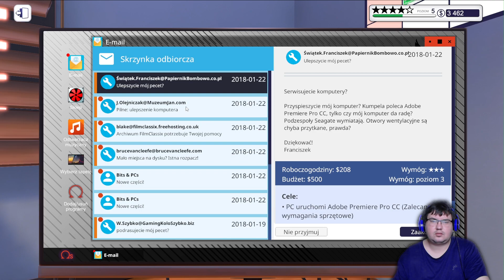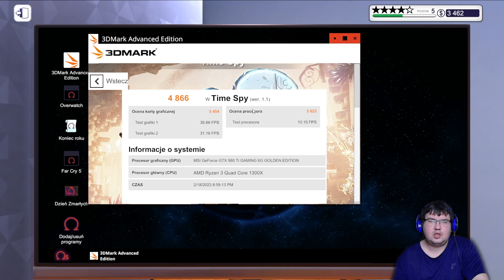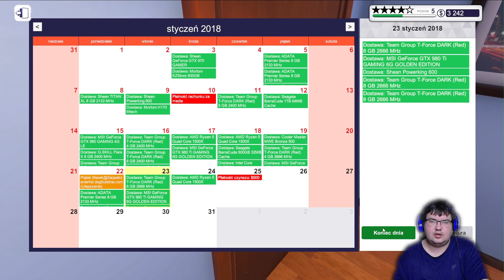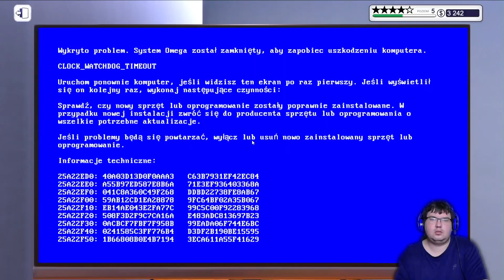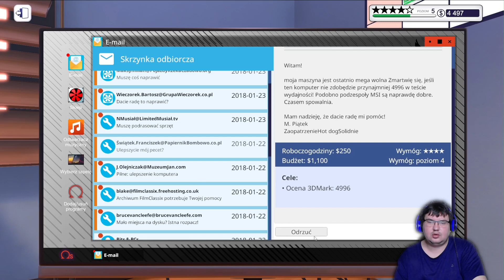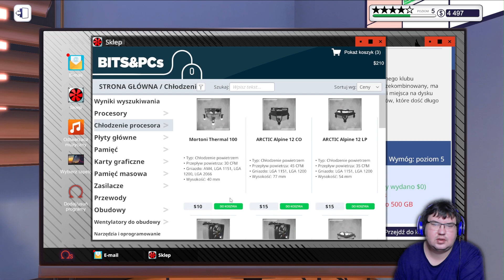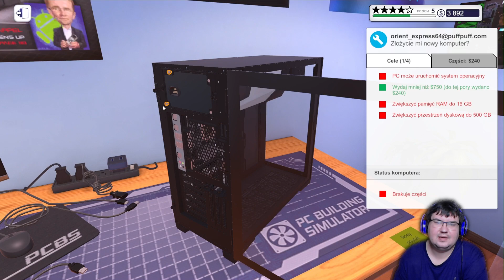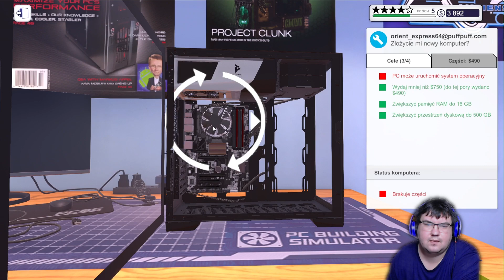Zagrajmy w PC Building Simulator odcinek 9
To jest odcinek z PC Building Simulator .
Zapraszam do oglądania innych moich filmików
Milo by było byś udostępnił to innych ludziom , by więcej ludzi mnie oglądało

Zapraszam wasz wszystkich do likowania i komentowania tego odcinka.

Gram na PC

Renderuje na laptopie  ASUS Tuf Gaming A15

✔   Moje parametry Laptopa
➣Karta graficzna
   ✸  NVIDIA GeForce RTX 2060
➣Procesor
   ✸    AMD Ryzen 7 4800H
➣Rom
   ✸   512 GB SSD
➣Ram
  ✸  16 GB
➣ Klawiatura
   ✸      Gamezone
➣Myszka
    ✸       Tracer
➣Ekran
   ✸     Matryca: 15.6" Matowa HD 1920x1080 pixeli 144Hz
➣System
    ✸     Windows 10

Będą też odcinki z innych gierek takie jak :
Skyrim
Spore
Gta V
LOL
I wiele wiele innych  gierek XD

Planuje zrobić liva ale coś mi się wydaje ze mam za słaby internet :-(
Ale może na nowy rok będzie live specjalny

Głównie nagrywam długie filmy trwające 30/40 minut ale jeśli takie filmy wam się nie podobają to napiszcie w komentarzu .

Mój kanał rozpoczął  dokładnie 4 lata temu z 0 subów osiągnąłem 3 784 subów na początków nagrywałem granie na gitarze czyli takie proste melodie (piosenki religijne lub kolędy)

Potem rozpocząłem grać w gry moją pierwszą grą było Horizon Zero Dawn potem był BF4
No i trzecią grą którą skończyłem jest Far Cry 4 . Aktualnie mam mnóstwo gierek do zagrania . Więc szykuje się ciekawie

Będzie mega specjał z okazji 5 000 subów

Jesteście niesamowici .
Zostawcie coś po sobie , każdy miły komentarz ma serduszko XD.

Jeśli to jeszcze czytasz to tu masz mój email jeśli chcesz ze mną popisać

Pozdrawiam Rojad .